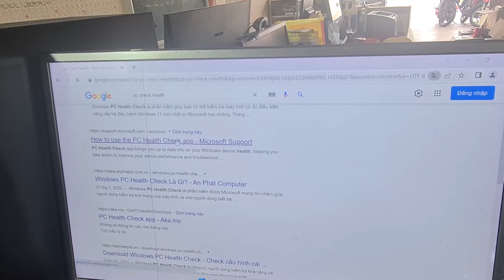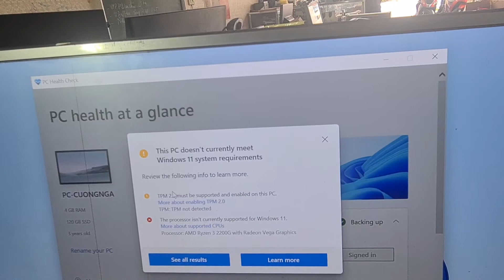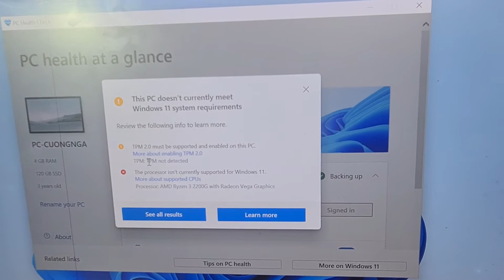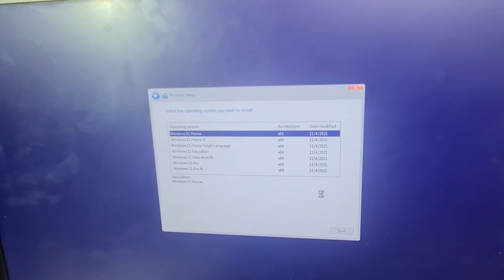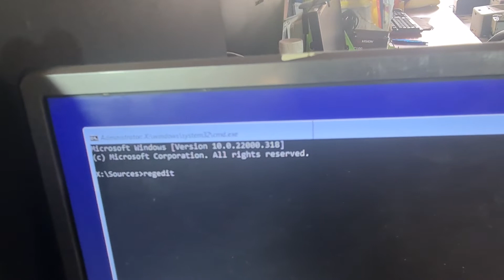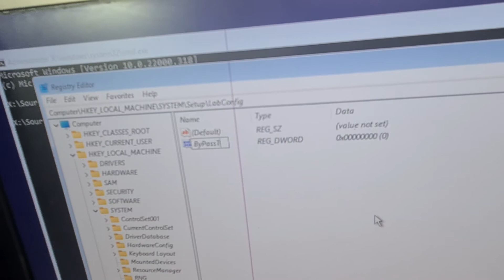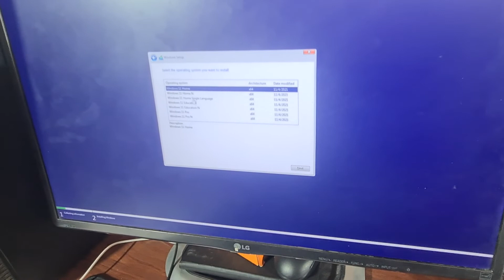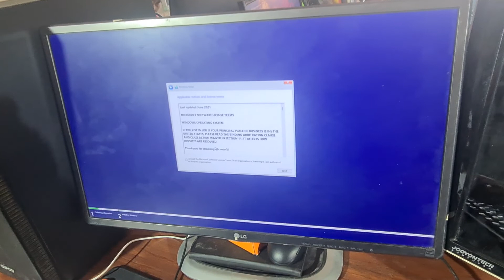Cách fix lỗi máy tính không đủ phần cứng tối thiểu cài windows 11 mà bạn không nên bỏ qua!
Công ty máy tính Cường Nga
Cơ sở 1: Số 53, Cao Xuân Huy, Thành Phố Vinh, Nghệ An.
Cơ sở 2: Số 128, Đường Sào Nam, phường Nghi Thu, Thị xã Cửa Lò, Nghệ An
Chuyên phân phối linh kiện máy tính - máy in - máy Photocoppy
Chuyên cung cấp máy văn phòng, Nhận sửa chữa máy tính, máy in, máy photocoppy